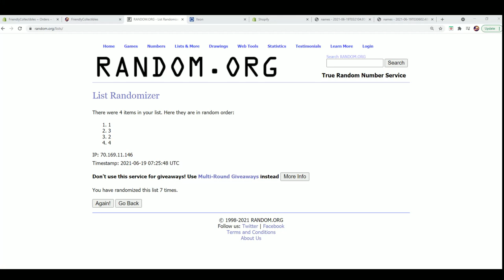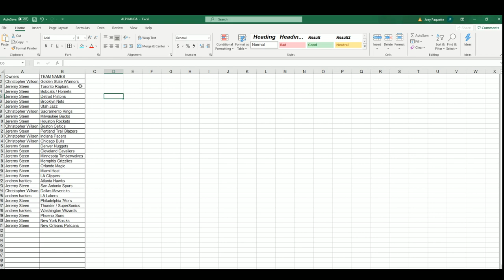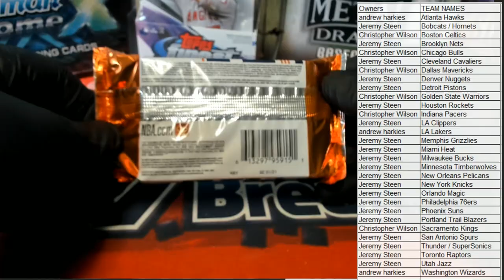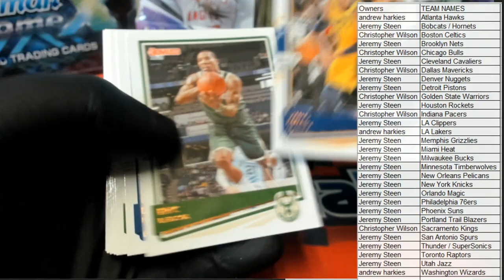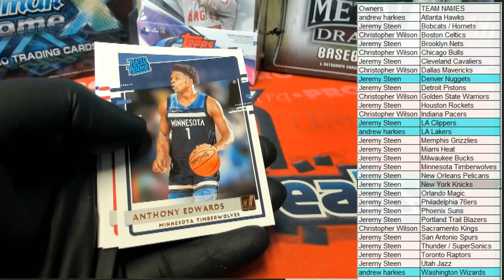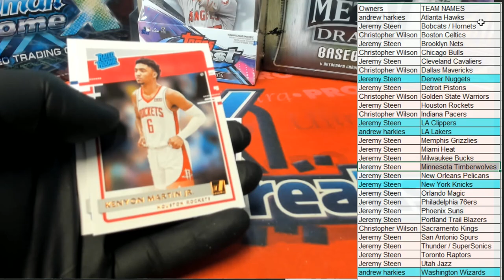202021 Panini Donruss Basketball Hobby ID PACKDONBSK707